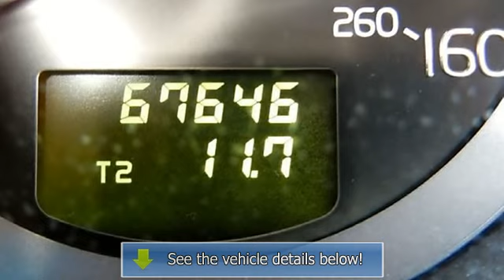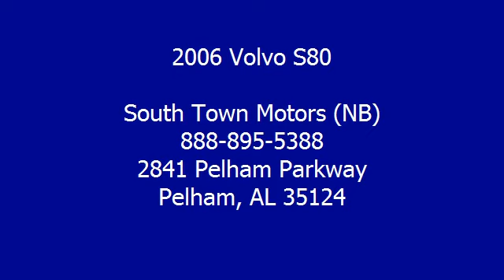2006 Volvo S80 - South Town Motors (NB)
South Town Motors (NB)
2841 Pelham Parkway

For Sale: 2006 Volvo S80
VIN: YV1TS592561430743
Engine: 2.5L L5 PFI DOHC 20V Turbo
Drivetrain: Front Wheel Drive
Transmission: 5-Speed Automatic
Mileage: 67,646
Color: Silver Metallic (exterior) Beige (interior)

Features:
- Terms of Sale Overview We reserve the right to end this listing automatic transmission
 anytime should the vehicle no longer be available for sale. The following terms of sale apply to all of our listings. Payment Terms: The successful buyer will submit a $500.00 non-refundable deposit with the close of the sale to secure the vehicle. Buyer agrees to pay remaining balance due (plus applicable fees and taxes) within 5 days. All financial transactions must be completed before delivery of the vehicle. Payment Methods: Cash (In Person), certified check, bank transfer, or 3rd-party financing. Fees and Taxes: All purchases have a Doc fee of $299.00. In State buyers will be responsible for sales tax and a $16.50 title fee. These fees are added to the sale price of the vehicle and due automatic transmission
 the time of sale. Out of state buyers are responsible for all state, county, city taxes and fees, as well as title-registration fees in the state that the vehicle will be registered. Disclaimer It's the customers sole responsibility to verify the existence and condition of any equipment listed. The dealership are not responsible for misprints on prices or equipment. It's the customers sole responsibility to verify the accuracy of prices and options with the dealer. Pricing subject to change without notice. -